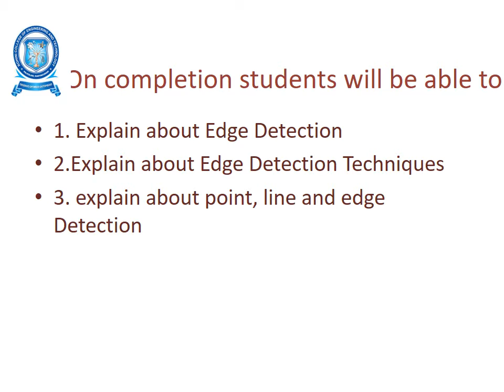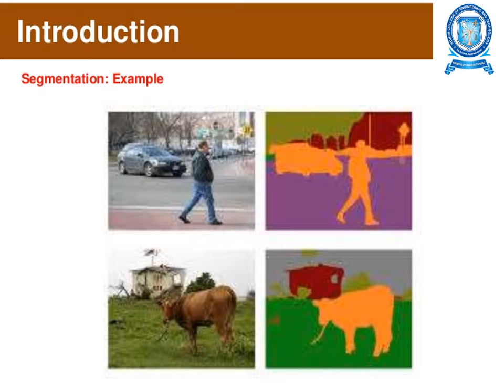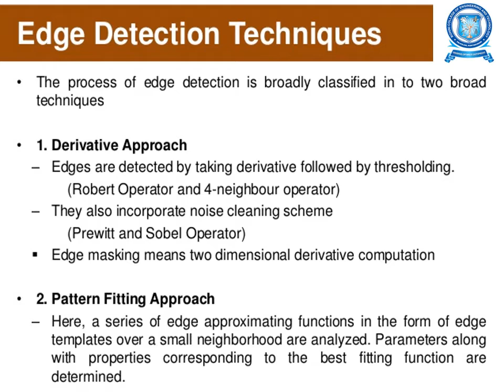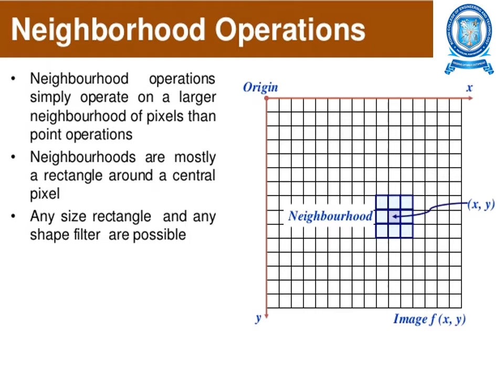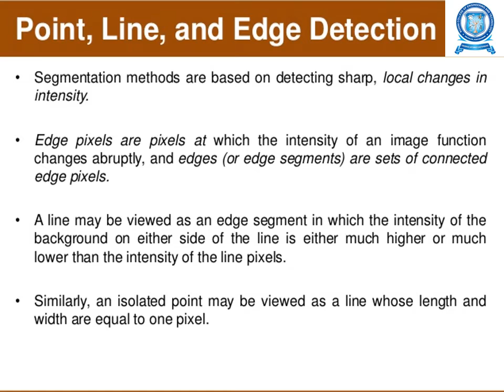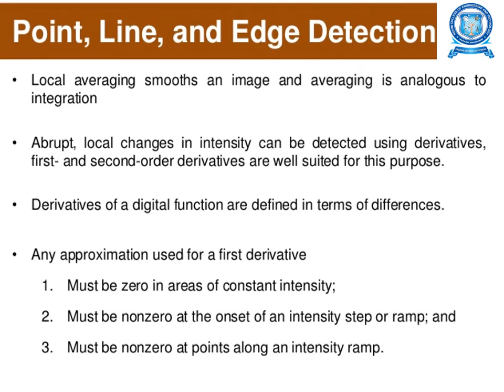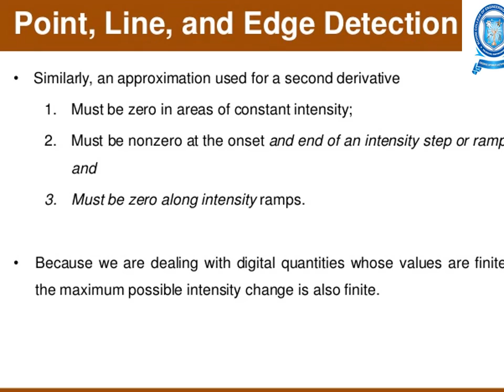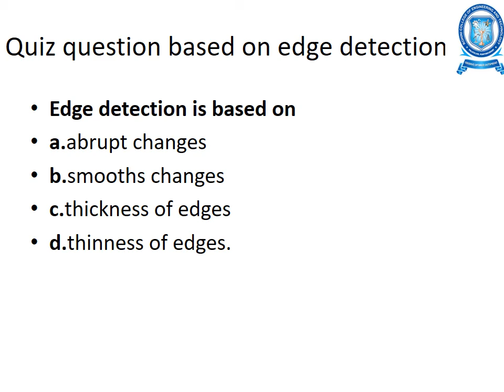EDGE DETECTION- DIGITAL IMAGE PROCESSING